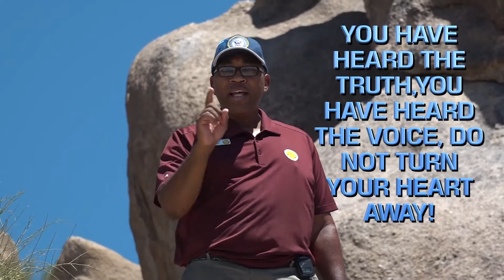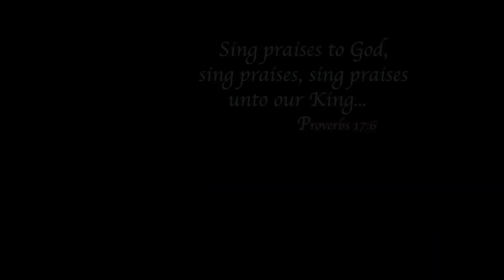TheMorningTouch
Quick Reminder:
 "Great Day" Still Coming!!! - (I Thessalonians 4:17-18)